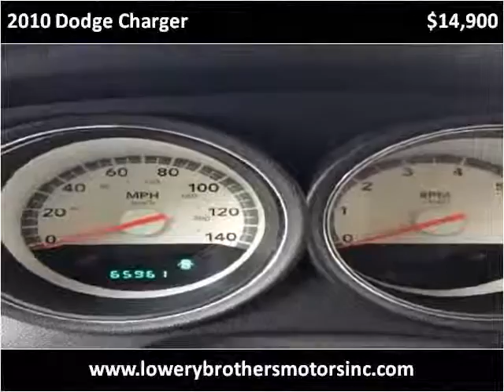2010 Dodge Charger Used Cars Boaz AL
This 2010 Dodge Charger is available from Lowery Brothers Motors.